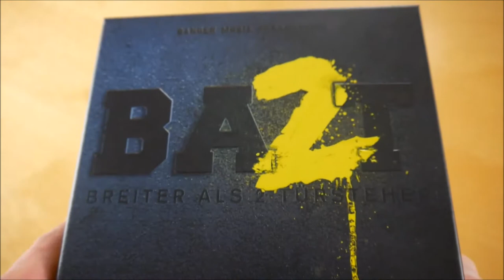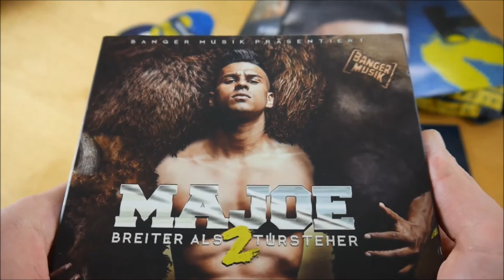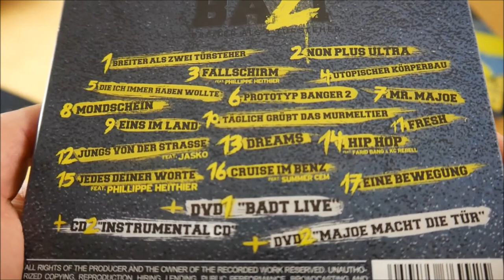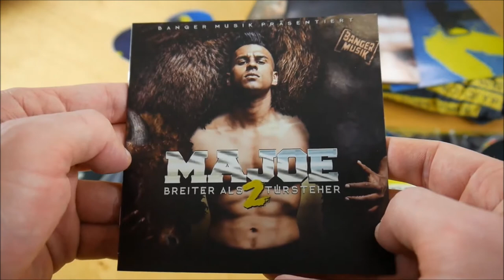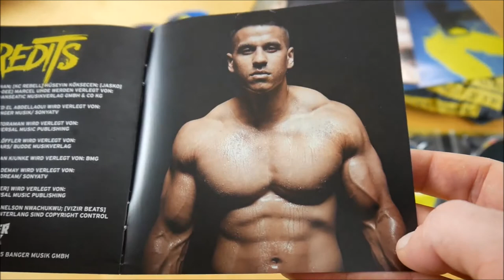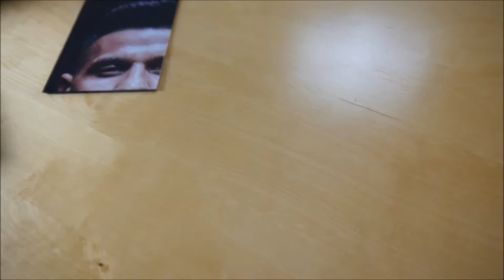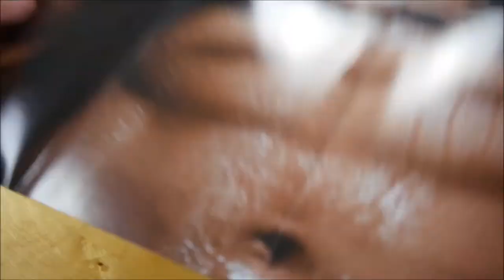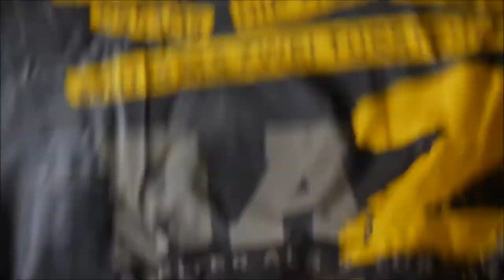Majoe - Breiter als 2 Türsteher Box Unboxing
In diesem Video zeige ich euch die Breiter als 2 Türsteher Box von Majoe.
► Hier könnt ihr das Album kaufen:
Weitere Musik von Majoe

✘► ALBUM INFOS
Majoe – Breiter als 2 Türsteher
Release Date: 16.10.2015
Kaufpreis: 39,99 €

Breiter als 2 Türsteher Box Inhalt:
- Album
- Album Instrumentals
- Bonustrack CD
- DVD (BADT Live)
- DVD (Majoe macht die Tür)
- DVD (Meine Trainingswoche)
- Trainingsplan
- Doppelseitiges Poster
- T-Shirt
- Autogrammkarte
- Smartphone Tasche
- Sticker (3x)

Breiter als 2 Türsteher Tracklist:
01. Breiter als zwei Türsteher
02. Non plus Ultra
03. Fallschirm (feat. Phillippe Heithier)
04. Utopischer Körperbau
05. Die ich immer haben wollte
06. Prototyp Banger 2
07. Mr. Majoe
08. Mondschein
09. Eins im Land
10. Täglich grüßt das Murmeltier [Skit]
11. Fresh
12. Jungs von der Straße (feat. Jasko)
13. Dreams
14. Hip Hop (feat. Farid Bang & KC Rebell)
15. Jedes deiner Worte (feat. Phillippe Heithier)
16. Cruise im Benz (feat. Summer Cem)
17. Eine Bewegung
18. Nichts bleibt ewig (Bonustrack)
19. Größter Bizeps weltweit (Bonustrack)
20. Ich wurde zurückgehalten damals (Bonustrack)

Breiter als 2 Türsteher Info:
Das neue Album von Majoe erscheint am 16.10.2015 über Banger Musik.